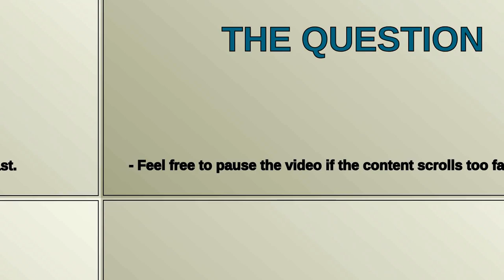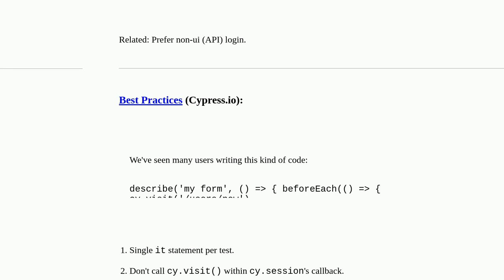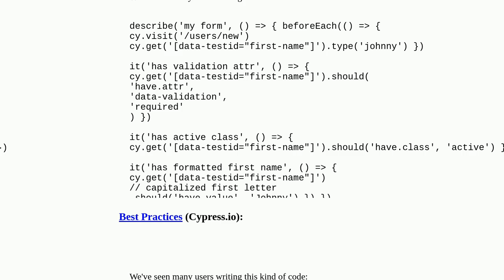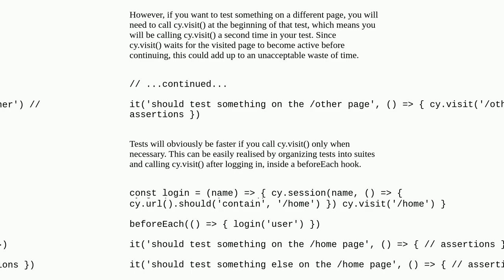Explanation of Cypress session behavior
A special thanks goes out to the community

  cypress